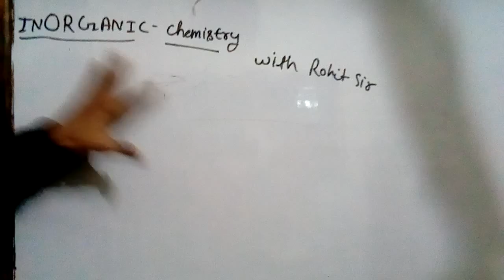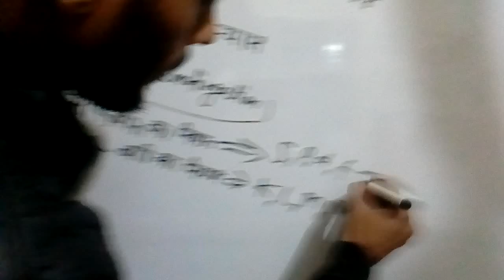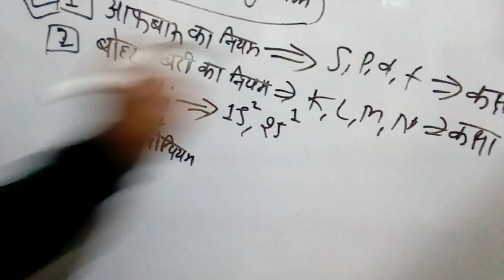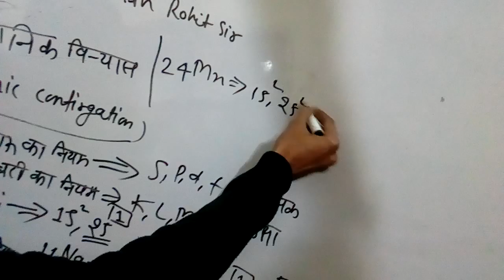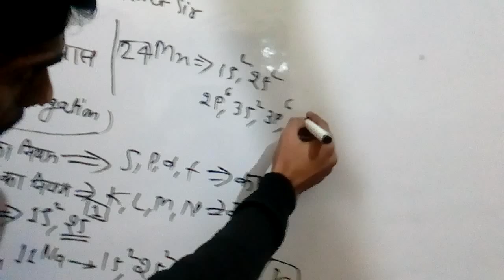chemistry part (6)is a new era of chemistry, fantastic trick based on electronic configuration....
Like earlier, this time I have attended your well wisher, the topic related to electronic configuration, which is important for you in many ways and preparing for competitive examinations is very important for the students and all. Your problems will be solved in any case, so comment your suggestions.